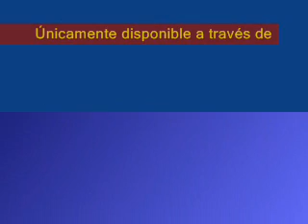Resumen Lunes, 27 de Junio de 2011 - Rancho Alegre